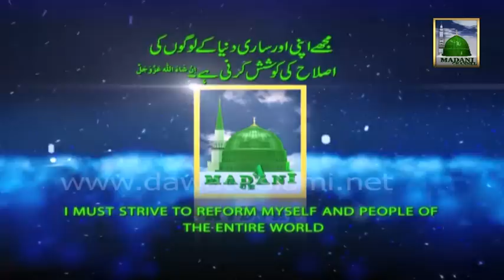Golden Words - Ramzan Ki Fazilat by Maulana Ilyas Qadri